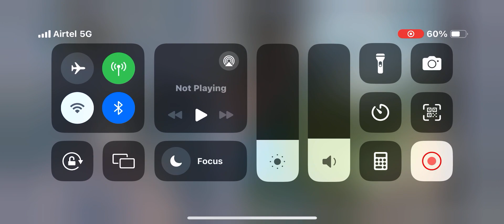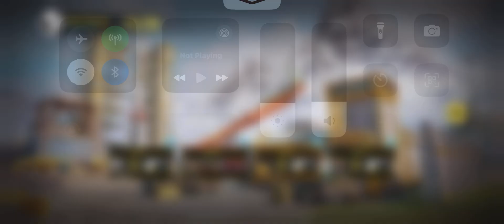Call of duty mobile Win this match